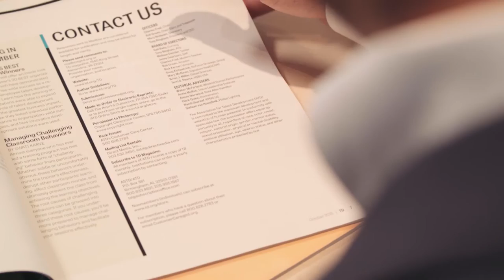Clients testimonial about working with us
Jason Peterson is talking about the video production services of Fenchel & Janisch a German filmproduction company based in Frankfurt.